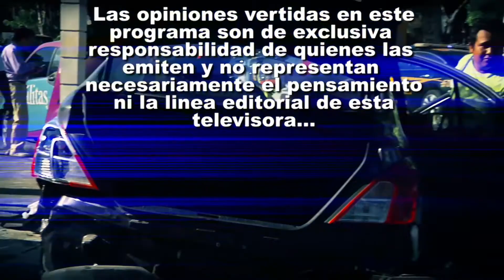SN POLICIACO 20 MARZO BLOQUE 1